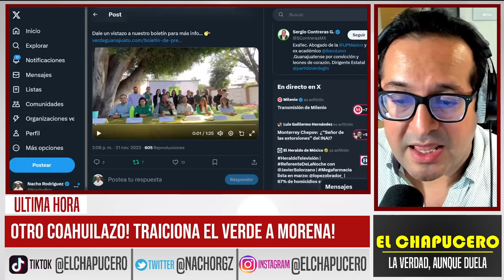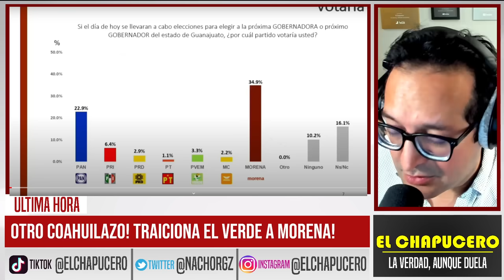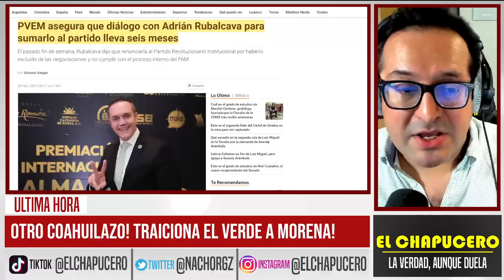OTRO COAHUILAZO! VERDE TRAICIONA A MORENA. SE VENDIERON ¡A VICENTE FOX!